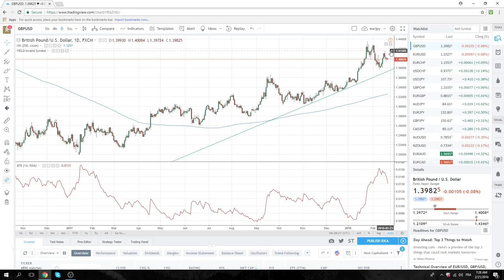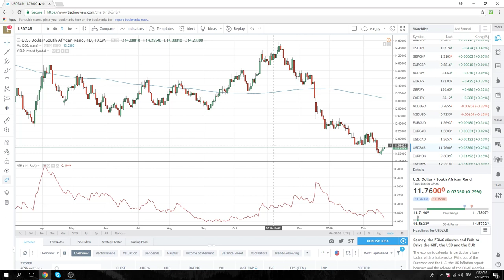21Feb18 Europe Opening Call - PrivateerFX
Trading FB & TSLA, core short
FOMC & ZAR/ South African budget today

FX
USDJPY trendline trade yielded 300 points
EURJPY SetUp
EURGBP Brexit trades to unwind?
USDZAR

 European open
 Sell EURGBP

Web: PrivateerFX.com

THIS WAS
21Feb18 Europe Opening Call - PrivateerFX